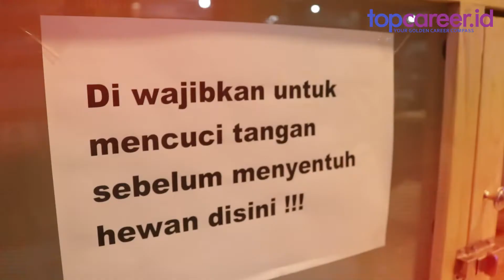Ingin Jadi Dokter Hewan? Ini Syarat dan Kualifikasi yang Harus Kamu Miliki || Part 2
Profesi yang satu ini tugasnya memeriksa, mengobati dan melakukan perawatan pada binatang agar terhindar dari segala penyakit. Profesi yang mulia bukan?

Untuk bisa mencapai profesinya, seorang dokter hewan harus menempuh pendidikan yang panjang. Seperti apa sih syarat dan kualifikasi untuk bisa menjadi seorang dokter hewan?

Tonton video ini ya Sobat Karier!